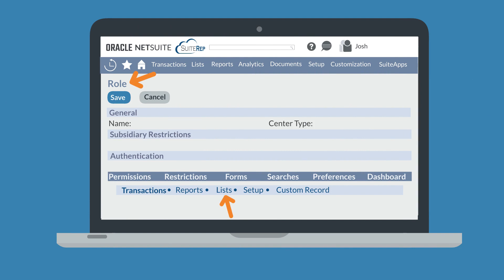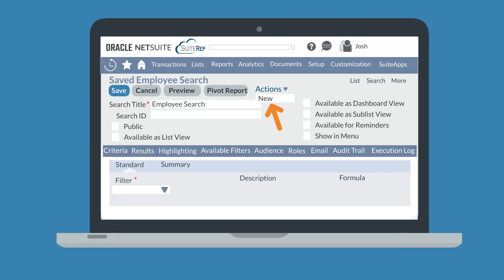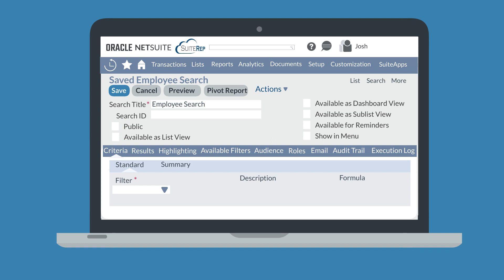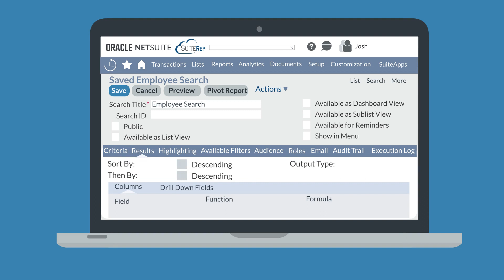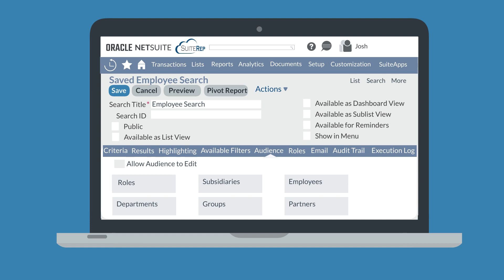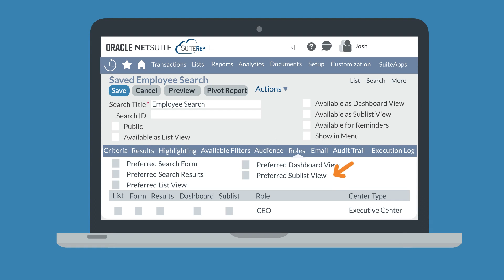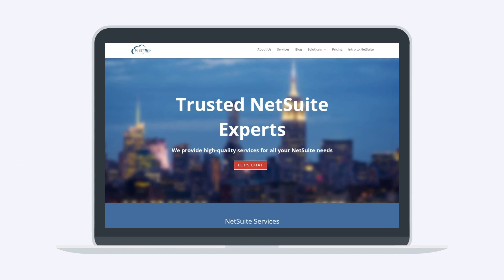How to Create Saved Searches in NetSuite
Do you know how to create a saved search in NetSuite? A NetSuite saved search provides a wide variety of functionality for NetSuite users. In this video, we cover the subtabs on a saved search and exactly how each one works.

If you're trying to hunt down more concrete information on SuiteAnalytics, then this series is for you! We've now covered datasets, workbooks, and reports, and we still have more to come about dashboards. You won't want to miss any of it!

Chapters:

00:00 Saved searches in NetSuite
00:27 Saved search permissions in NetSuite
00:56 Saved search preferences in NetSuite
01:21 How to create a saved search in NetSuite
02:36 The saved search Criteria subtab
02:57 The saved search Results subtab
03:15 The saved search Highlighting subtab
03:37 The saved search Available Filters subtab
04:12 The saved search Audience subtab
05:00 The saved search Roles subtab
05:52 The saved search Email subtab
06:14 The saved search Audit Trail subtab
06:24 The saved search Execution Log subtab

Are you more of a blog-reader than a video-watcher? No problem—you can read our blog on this topic